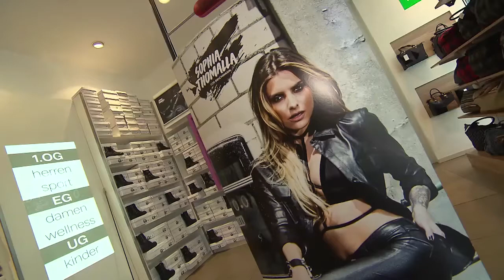Sophia Thomalla stellt ihre erste eigene Boots-Kollektion vor, September 2016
Es geht rasant weiter im Leben von Sophia Thomalla! Nach ihrem Jury-Job in der RTL-Show „Dance Dance Dance“ stellte sie nun am Dienstag in Berlin ihre erste eigene Boots-Kollektion für den Schuhriesen Deichmann vor! Und legte auch hier einen flotten Auftritt hin. Sie bretterte mit dem Motorrad zum Event, in sexy Lederkluft und natürlich mit einem Paar Stiefel aus ihrer eigenen Kollektion an den Füßen. Neun lässige tragbare Modelle umfasst ihre „Sophia Thomalla for Deichmann“-Auswahl, die einen Tag später in den Stores und online erhältlich ist. Schon beim Shooting hatte sich Sophia auf einer Harley in Szene setzen lassen. Wir haben sie zum Interview getroffen und mit ihr (nicht nur) über das Thema Schuhe gesprochen.